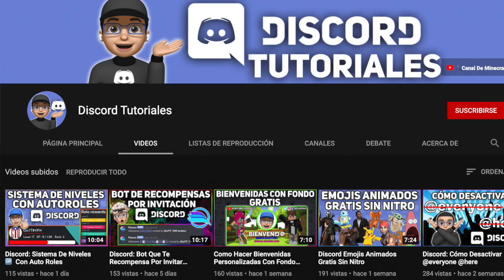Tutorial Casa De Concreto Rosa PT 3